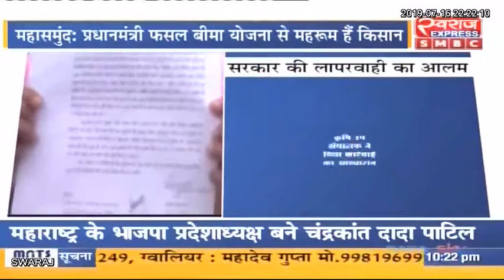फसल बीमा का नहीं मिल रहा लाभ, सड़कों पर उतरे किसान